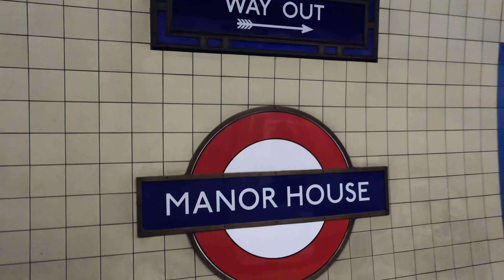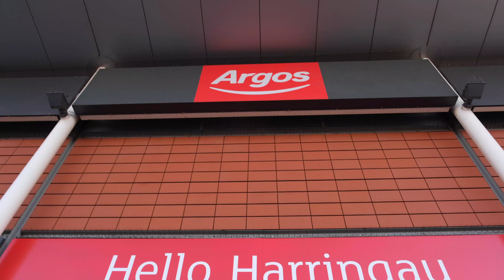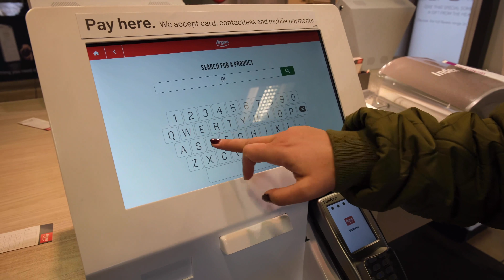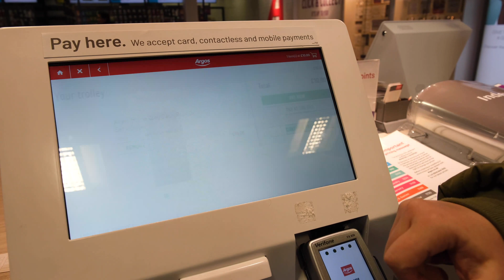CORONAVIRUS - İNGİLTERE'DE SON DURUM!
CORONAVIRUS İNGİLTERE'DEKİ SON DURUMU BİLDİRİYORUM!
İNGİLTERE'DEKİ TÜRK VATANDAŞLARIMIZIN VE ÖĞRENCİLERİMİZİN DİKKATİNE!

Sizler için okulların, uçuşların, marketlerin, İngiltere'deki hayatın son durumunu bildiriyorum!
Lütfen bilgi kirliliklerine dikkat edelim!
Ben de Londra'dayım, Türkiye'ye dönmedim.
Ve size birinci ağızdan bilgi vermeye devam edeceğim!
Güncel bilgiler için, takipte kalın!
Kendinize dikkat edin!